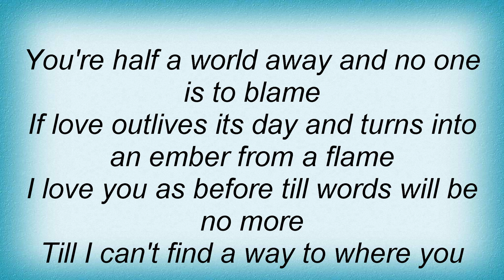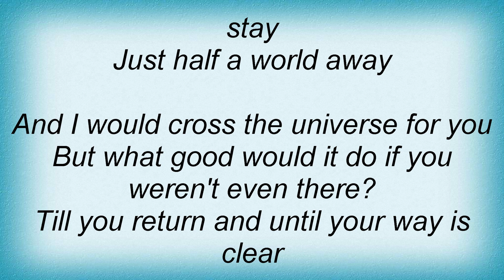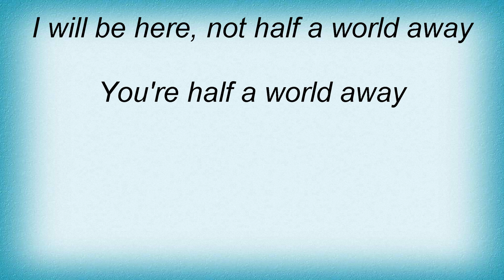Secret Garden - Half A World Away Lyrics